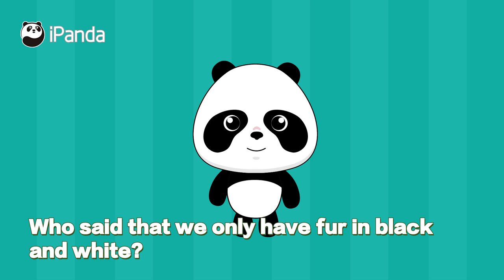Why Black-And-White Giant Pandas Take Upon A Yellowish Hue | iPanda